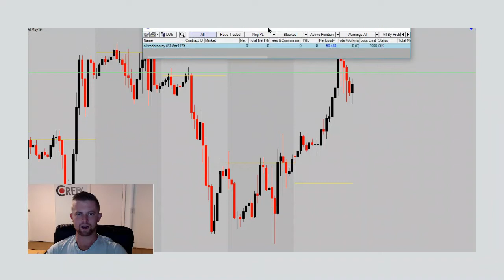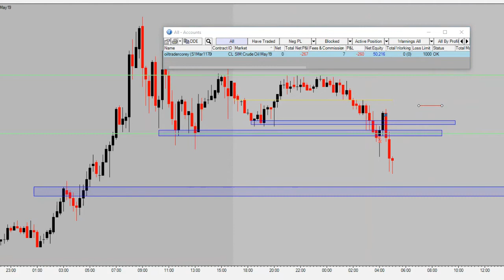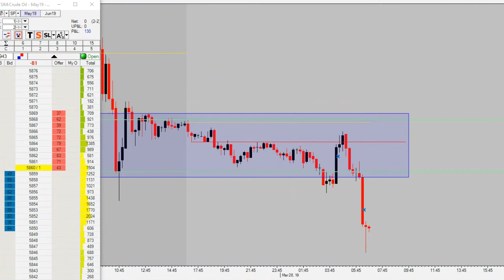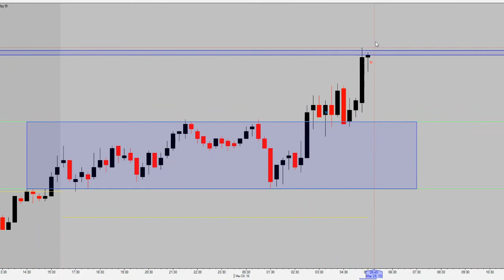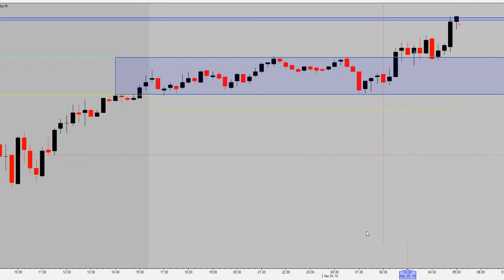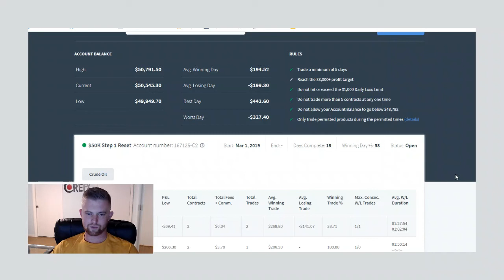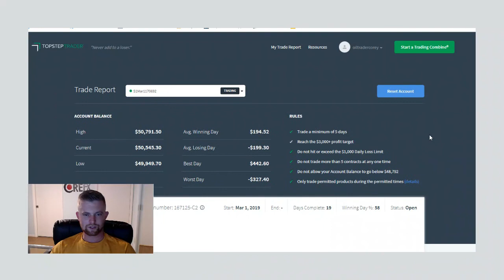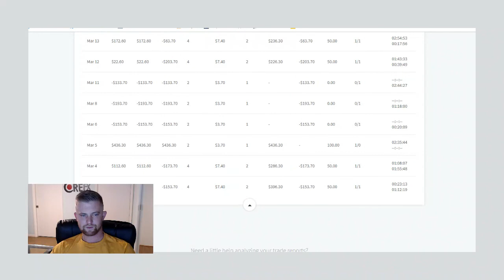Live Futures Trading Strategy Continues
This is the 6th video in a series of videos documenting my journey into the Futures Markets. Many of you already know that I trade Foreign Currencies (FX/ Forex) professionally. I am now taking my skill set and trying out a new asset live in front of you all.

My results will be shared live weekly, whether they are good, bad or ugly! Be sure to tune in weekly as I break down my trades, my results and my path through the Futures world.

If you are interested in taking the step towards this Futures journey (or even for FX), click this link to check it out and sign up!